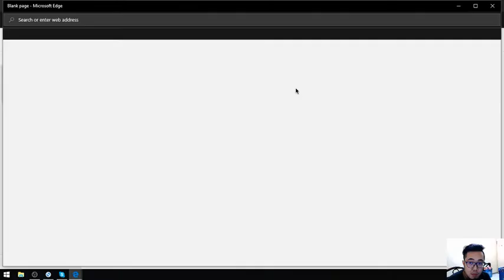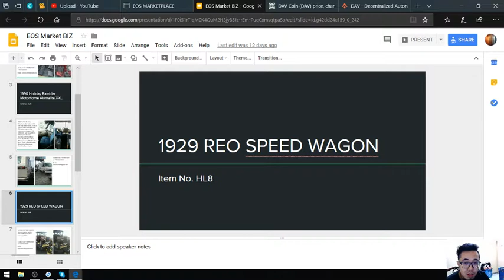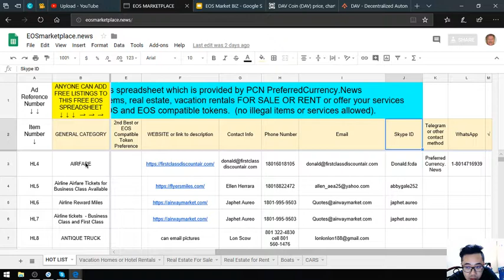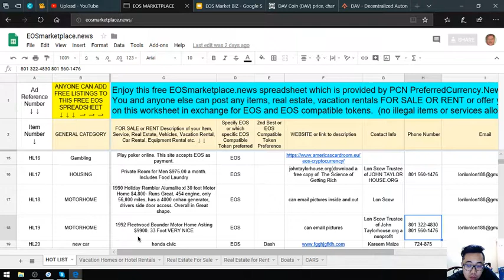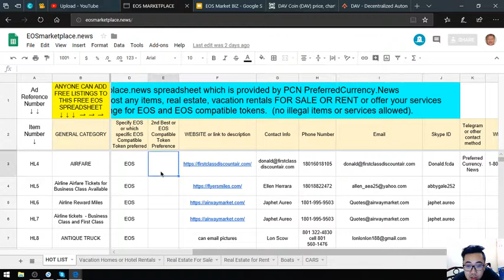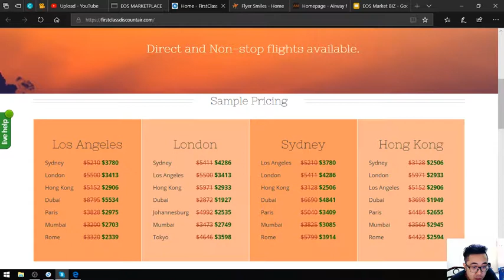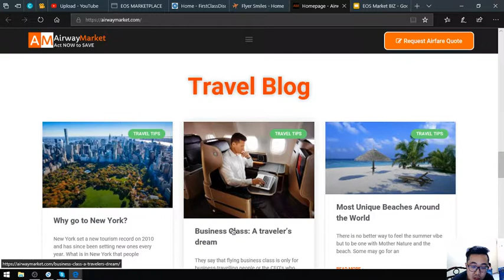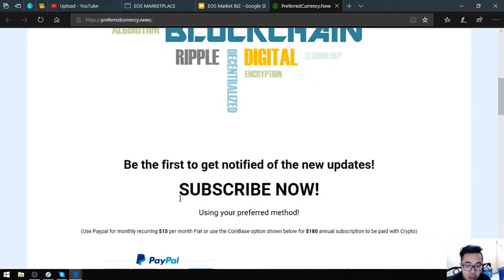A Marketplace for EOS!